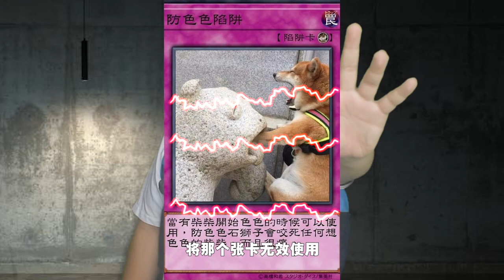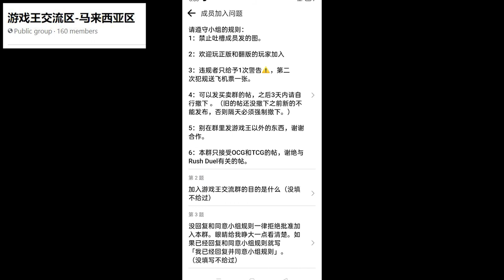如果2个抢同一个女人的话你会怎么做?